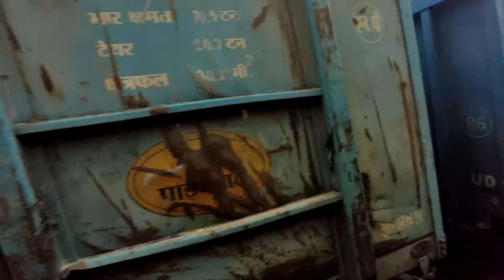Train Journey Kashi To Bihar in awesome rainy weather 🚂🚞🚞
Hello friends!  🙏 All of you are warmly welcome once again in my video.  In this video, I have tried to show you some beautiful scenes during my train journey by capturing the camera, hope you will like this video, keep your love like this.
 Keep cleanliness around you, Indian Railways is our property, it is our duty to keep it clean and safe.